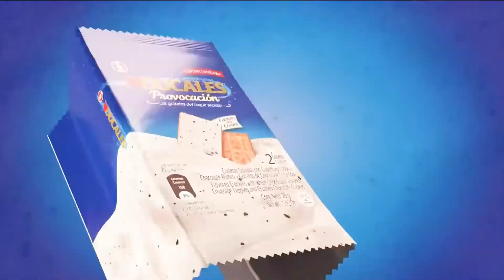DUCALES Provocación Cookies and Cream (Colombia 2022)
Comercial de Ducales: Nuevas Ducales Provocación Cookies and Cream, edición limitada.
Ducales, las galletas del toque secreto.